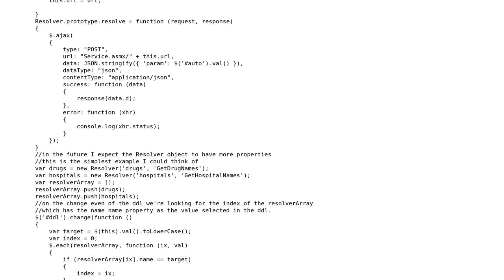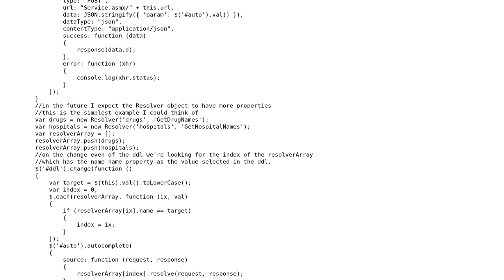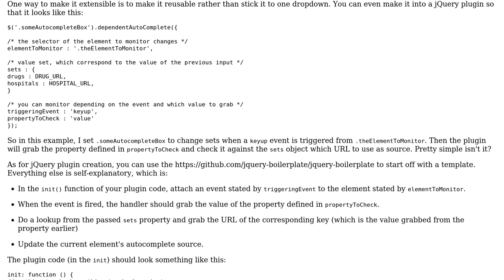Code Review: Dynamically changing autocomplete source option jQuery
With thanks & praise to God, and with thanks to the many people who have made this project possible! You are responsible for your own actions.